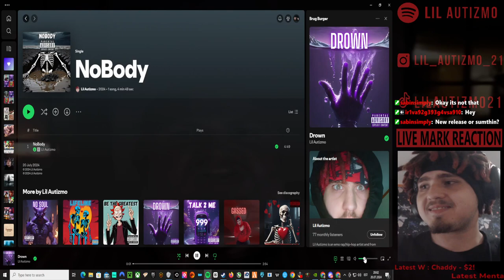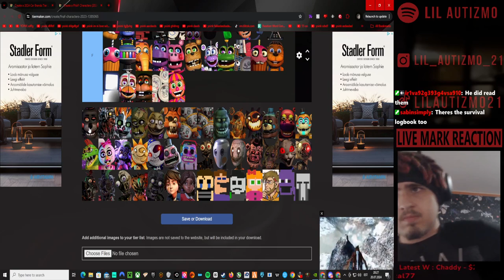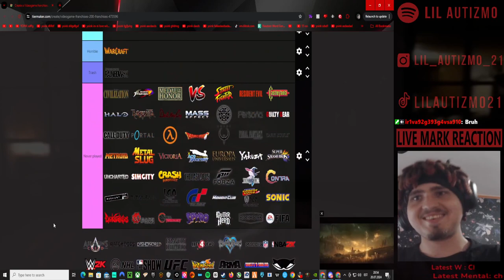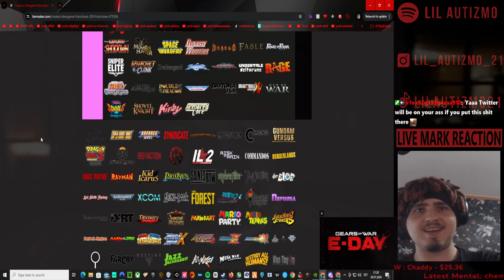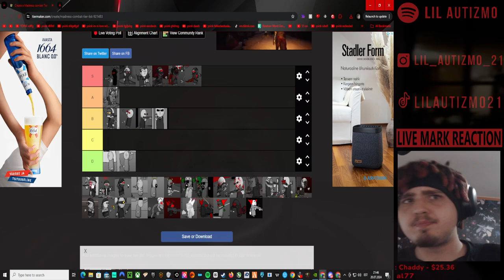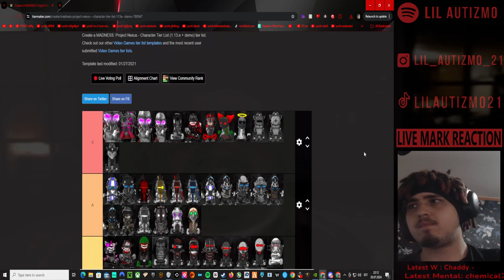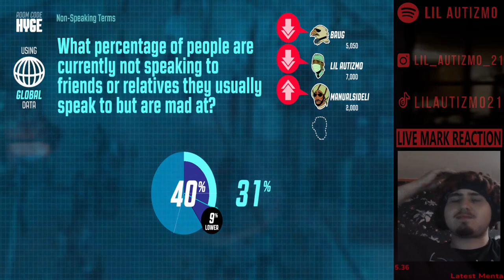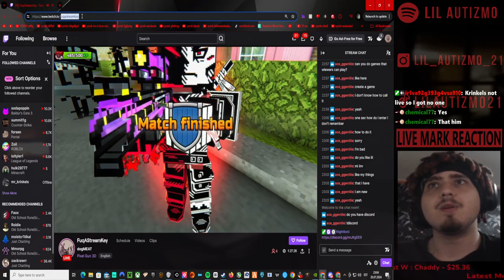🟥 Lil Autizmo 🟥 Tier Reviews and Jackbox 🟥 Brug review! 🟥Full Stream! 1🟥